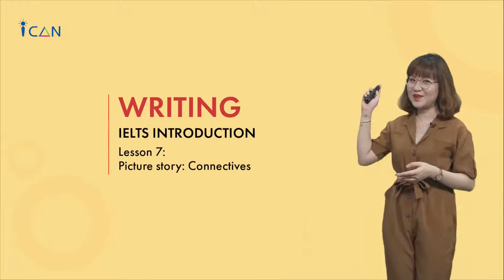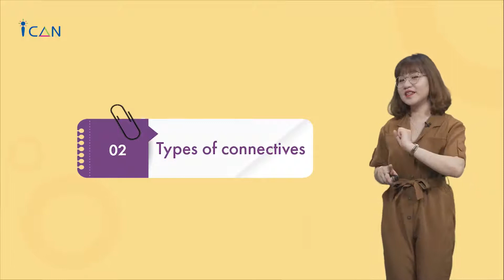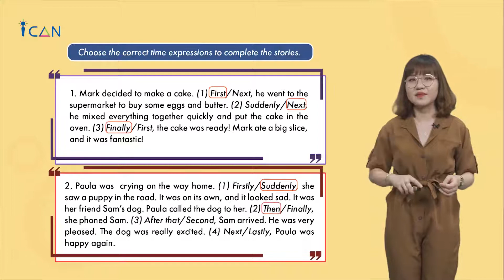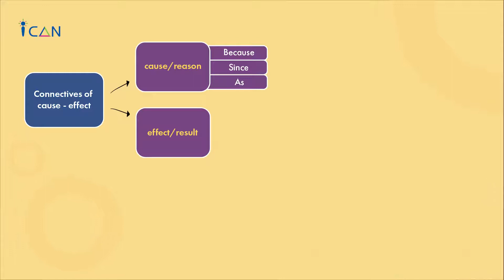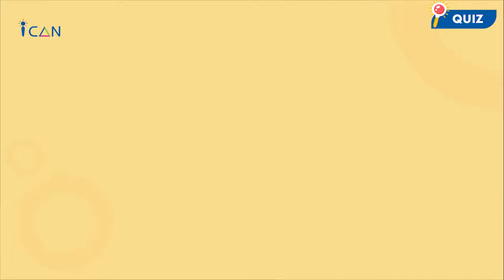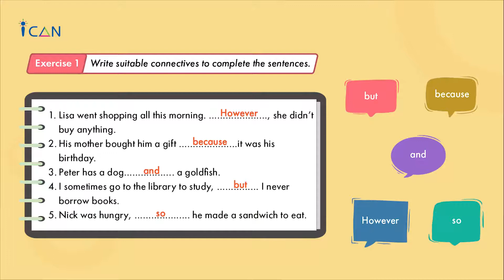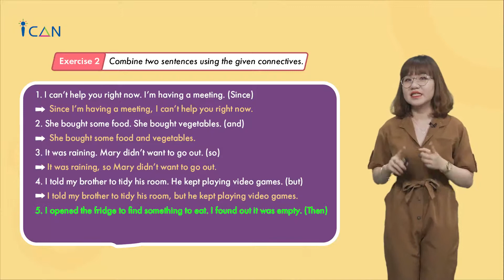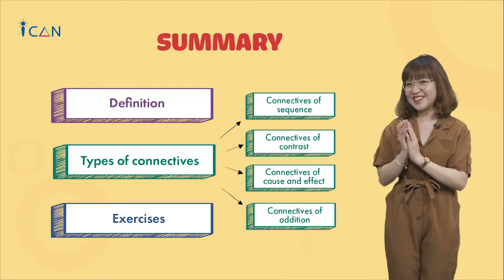IELTS Introduction - Writing 7: Picture story - Conjunctions & Compound nouns